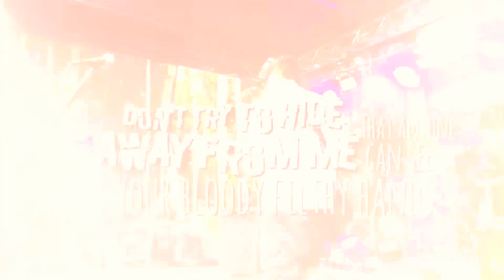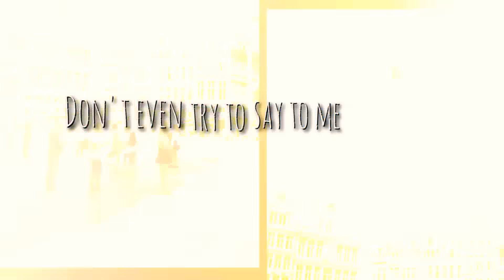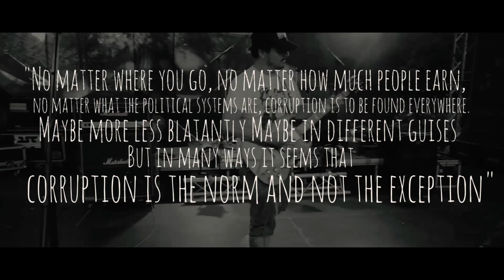69 enfermos - "Don't" (EUROPE TOUR)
Album "THEY CAME FROM FASTER SPACE" Split w/ Symphony of Distraction
Remixed & Remastered Version by Augusto Haack
Morning Wood Records 2018
Director: Roberto Dominguez

Lyrics

Everything about the way it is,
It's driving me insane
This is what they call democracy
They should be ashamed

Don't try to hide away from me
Your bloody filthy hands
That anyone can see

Don't even try to say to me
This is the promised land
This is the way to live

Everything about the way they are
Is toxic, makes me sick
(We don't need them)
They remind me of Robin Hood
But serving the rich

Oh. I won't give up until i see you're over
The day is coming and you'll see the end
The day is coming! Oh, i swear

"No matter where you go, no matter how much people earn, no matter what the political systems are, corruption is to be found everywhere. Maybe more less blatantly, maybe in different guises but in many ways it seems that corruption is the norm and not the exception" (Lucy Koechlin)